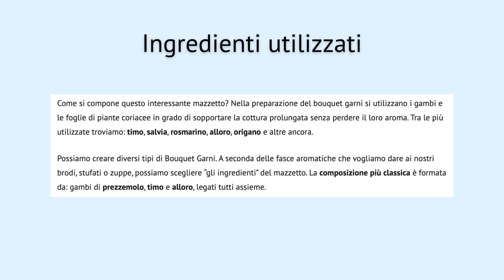Bouquet Garni varianti da creare: mazzetto aromatico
INGREDIENTI CONSIGLIATI:

STRUMENTI CONSIGLIATI:

👉🏼 Spago da cucina